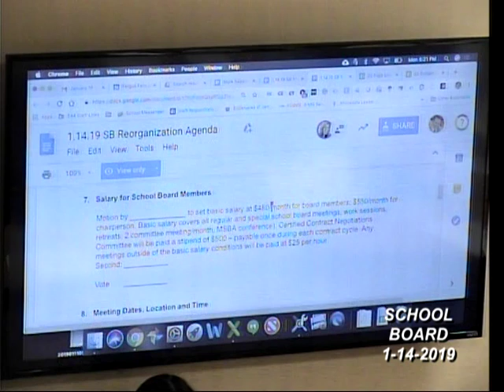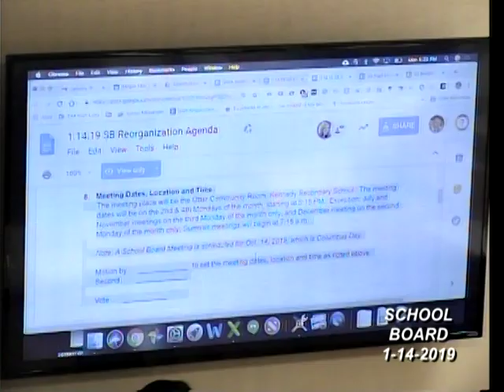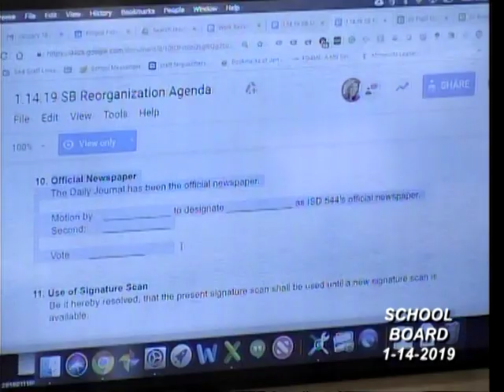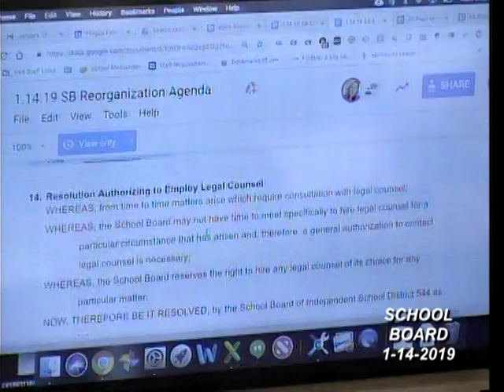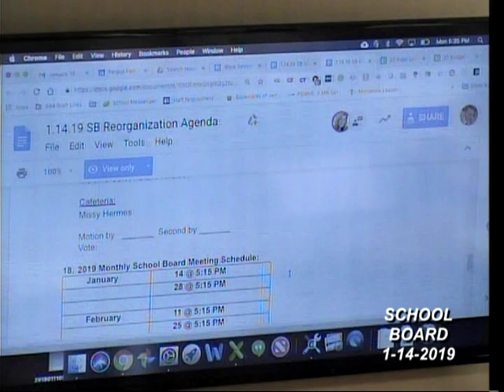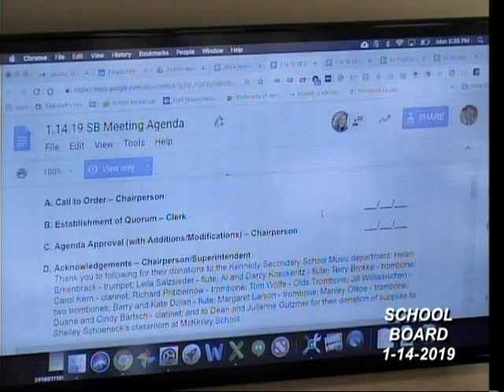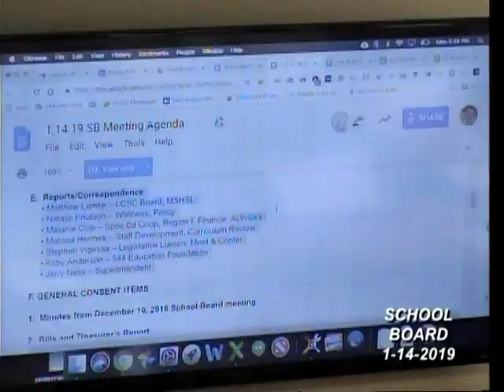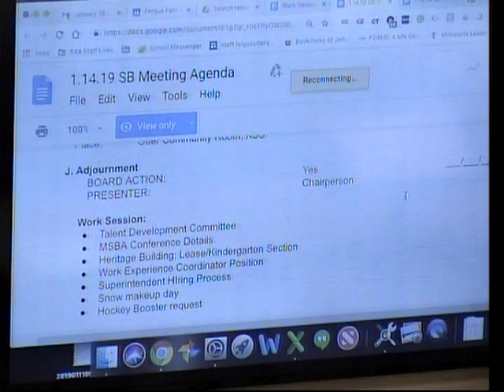Fergus Falls MN School Board Meeting 1-14-2019